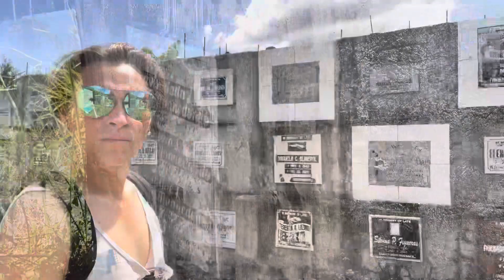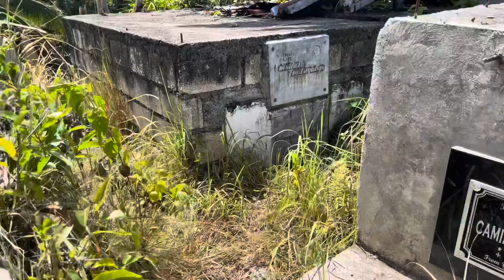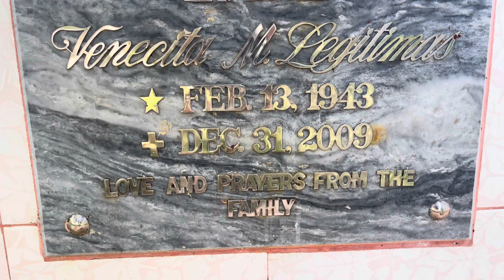🙏🏻 Besøger Mormor & Morfar ⛪️